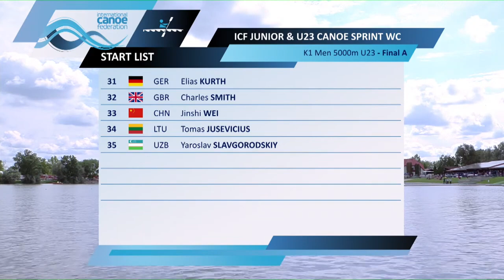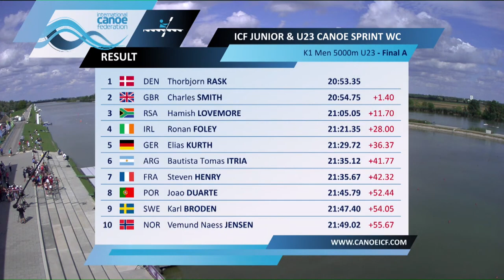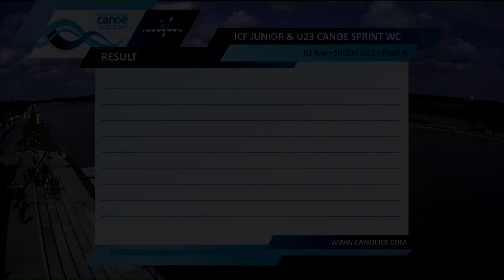K1 Men 5000m U23 Final A | DENMARK CHAMPION | Junior & U23 World Championships Szeged Hungary 2022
K1 Men 5000m U23 Final A
1 Thorbjorn RASK 20: 53.35
2 Charles SMITH 20: 54.75
3 Hamish LOVEMORE 21: 05.05